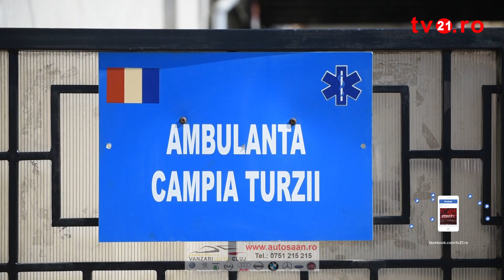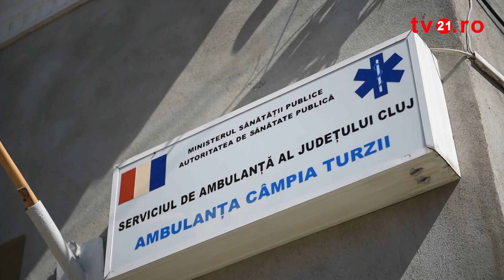Inaugurarea oficială a noului sediu al Ambulanței Câmpia Turzii